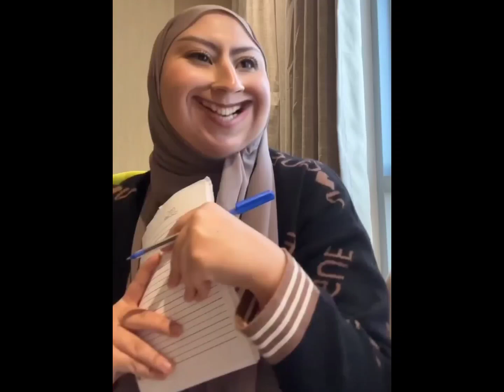نعيمة للتنمية البشرية : حالة النساء الجزائريات قبل العيد🇩🇿🤣🤣